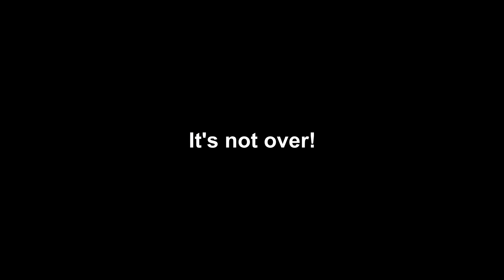GTA: San Andreas - Rainbomizer playthrough - Part 9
Nice movie reference!

This is a playthrough of Grand Theft Auto: San Andreas with the Rainbomizer mod which randomises several things in the game, including mission ordering, vehicles (traffic and parked), vehicle colours, weapons carried by enemies, cutscene models, dialogue, and CJ's clothes!